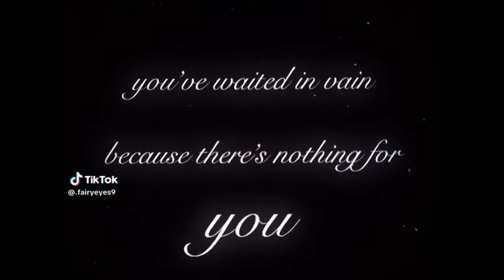bill kaulitz edits PART 4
most of these edits are NOT mine
I dont claim any edits except for my own

I did not ask permission to use these so if your edit is on there and you dont want it to be I can take it off for you